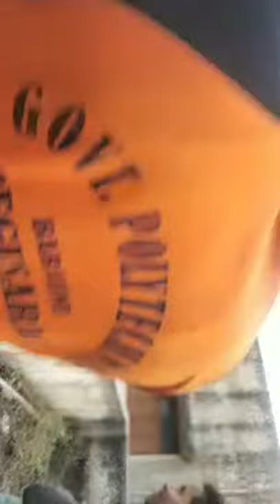Government Polytechnic Barauni Farewell Party !! GP Barauni Farewell & Freshers Party